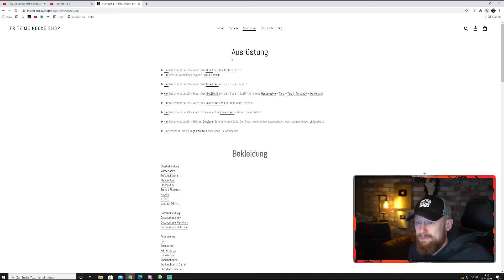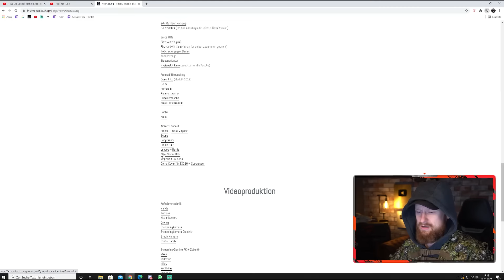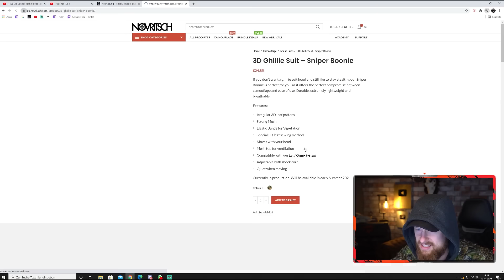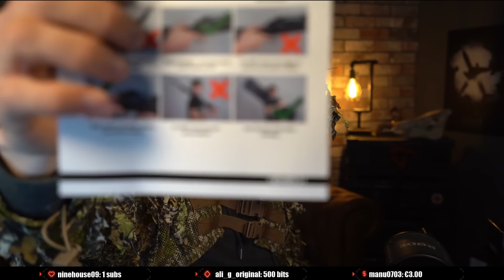Das NEUE AIRSOFT LOADOUT ist da! - Novritsch SNIPER & Gear Unboxing | Fritz Meinecke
Bei den mit (*) markierten Links handelt es sich um Partnerlinks durch welche Fritz eine kleine Provision bekommt, wenn ihr auf die LINKS raufklickt und etwas bestellt. Wer ihn unterstützen möchte, ist dadurch herzlich eingeladen. Dadurch entstehen für euch natürlich keine zusätzlichen Kosten.